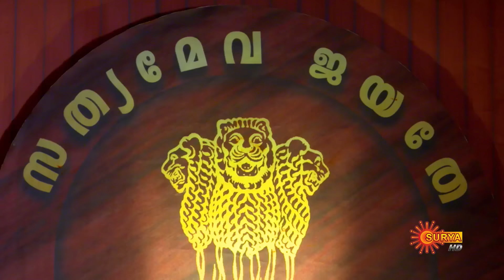സന്തോഷത്തിൻ്റെ നിഴൽ കണ്ടുതുടങ്ങി | Kaliveedu - Adipoli Scenes | 09 August 2024 | Surya TV Serial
Watch the Best Scenes of the Malayalam Serial Kaliveedu that airs on Surya TV.